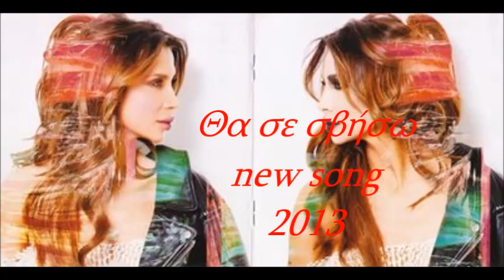PAOLA THA SE SVISO NEW SONG 2013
Μουσική: Kυριάκος Παπαδόπουλος
Στίχοι: Ηλίας Φιλίππου
Κυκλοφορει απο την Heaven Music